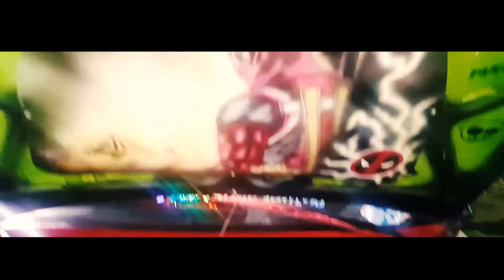AUTOS LUJOSOS - YASSERVORTEX24 😎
😱SI TE GUSTO DEJAMELO SABER EN LOS COMENTARIOS😱❤.

CHAO😎